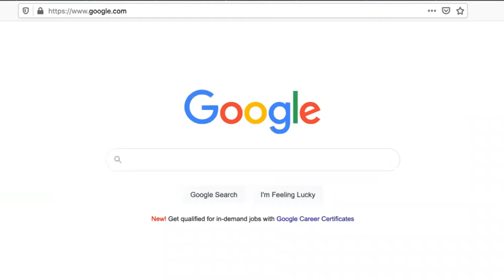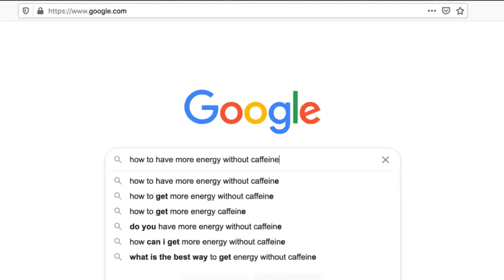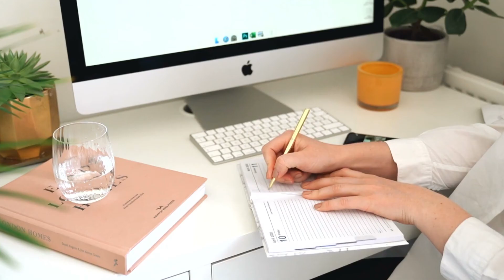How to Feel More Awake WITHOUT Coffee!!! 5 Natural Ways to Boost Energy and Focus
Wanna know how to feel more awake WITHOUT coffee? Don’t miss these 5 natural ways to boost energy and focus without caffeine!

We all want to know how to boost energy when tired but, more specifically, how to feel more energetic without coffee or energy drinks. If you’ve been wondering how to have more energy without coffee or how to wake yourself up without coffee, these 5 natural energy boosters are simple, effective, scientifically PROVEN natural remedies for fatigue. They’ll help you fight tiredness, wake up without caffeine, and increase energy throughout the day. Just try them yourself!

0:00 Intro
1:02 Natural Energy Booster No. 1
1:42 Natural Energy Booster No. 2
2:35 Natural Energy Booster No. 3
3:37 Natural Energy Booster No. 4
4:06 Natural Energy Booster No. 5
5:04 Outtakes

FEELING OVERWHELMED?
Snag my FREE 20-pg “Pinpoint Your Priorities” playbook to learn 5 strategies to free up more time FAST

WONDERING HOW TO GET IT ALL DONE?

TIRED OF ALL THE CHAOS?

Berkey Water Filtration System
Fitbit Inspire 2
YETI Stainless Steel Coffee Tumbler
Wake Up Light Sunrise Alarm Clock with Nature Sounds
Thermoflask Double Stainless Steel 40-oz Insulated Water Bottle
Vitamin D3 Tablets to Boost Concentration
Peppermint Essential Oil to Increase Focus
Gaiam Women’s Yoga Capri Pants
Spalding Women's Yoga Pant
Gaiam Women's Tank Top

“Better Than Before: Mastering the Habits of Our Everyday Lives”
“High Performance Habits”
“The ONE Thing: The Surprisingly Simple Truth Behind Extraordinary Results” by Gary Keller & Jay Papasan
“Man’s Search for Meaning” by Viktor Frankl
“The Four Tendencies”
“Atomic Habits”
“The Power of Habit”
“The 7 Habits of Highly Effective People”
“Good Habits, Bad Habits: The Science of Making Positive Changes that Stick”
“Rewire: Change Your Brain”
“Master Your Emotions”

// ABOUT THIS CHANNEL:
Tired of being stressed and overwhelmed? Simplicity is the answer!

Having more to do than time to do it is not only exhausting, it’s unsustainable. Believe me, I know: balancing a full-time career with having three kids in 4.5 years while trying to maintain my own identity and sanity has been HARD! But I've been determined to make it work—to simplify my life by being as productive and purposeful as possible. And if I can do it, you can too!

As an academic researcher, I’ve OBSESSIVELY sought out scientifically-proven ways to enhance efficiency and success while overcoming burnout and despair. My goal is to help you know what I only wish I had—that there are simpler ways of doing what you MUST in order to maximize doing what you LOVE.